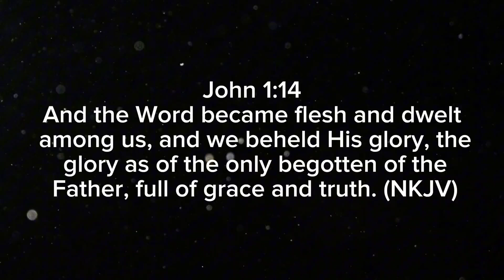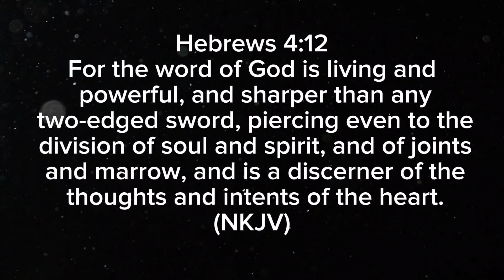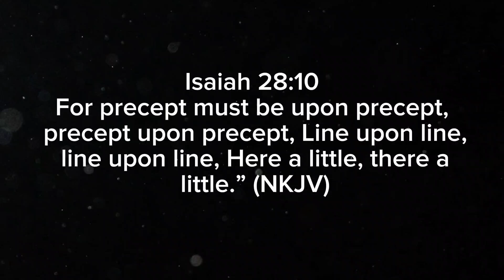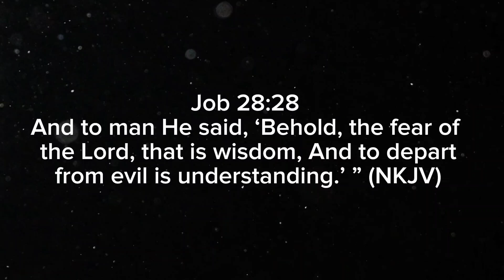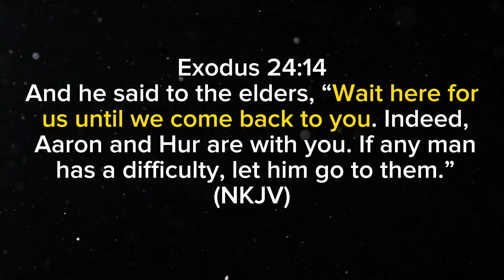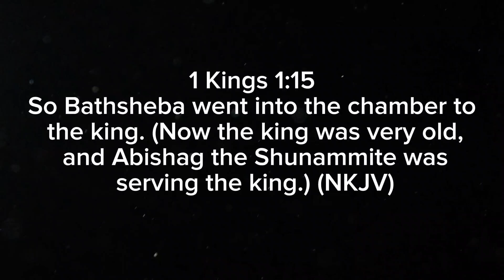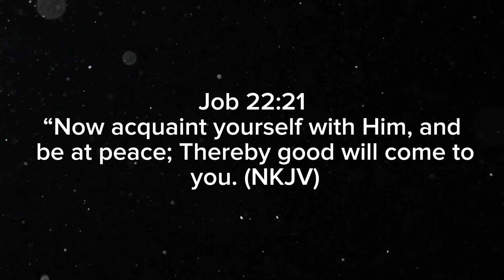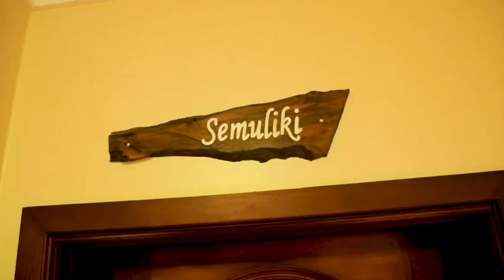Proverbs 3:4 - The Key to Getting Along With Other People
Everyone’s mind was created by God - Genesis 1:26. When the Lord allows us, through the scriptures, to understand who He is, it automatically gives us an opportunity to understand the people around us better. - Proverbs 3:4